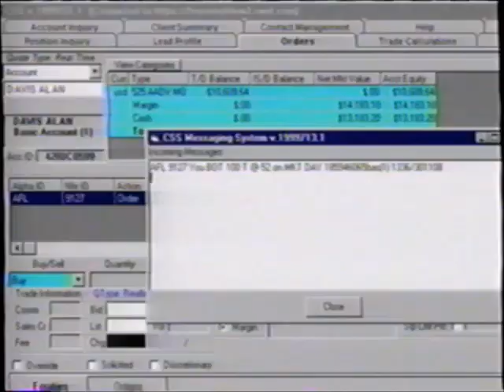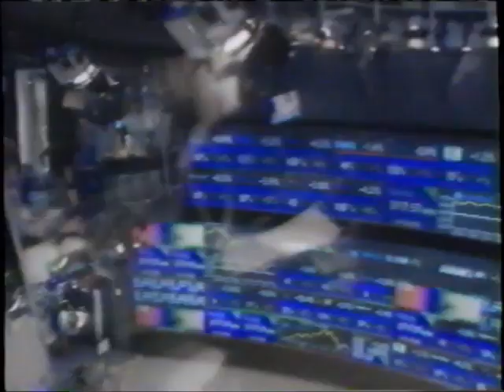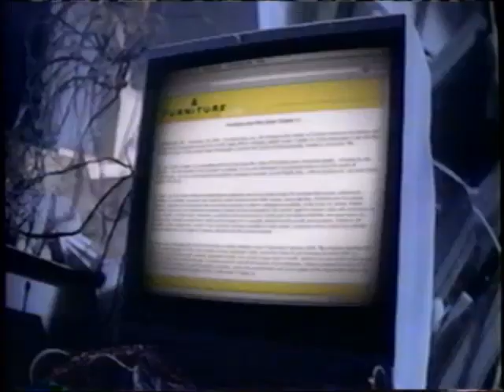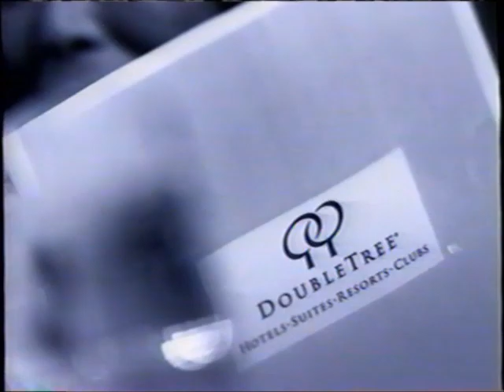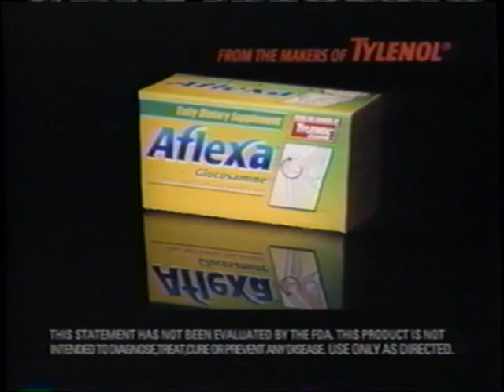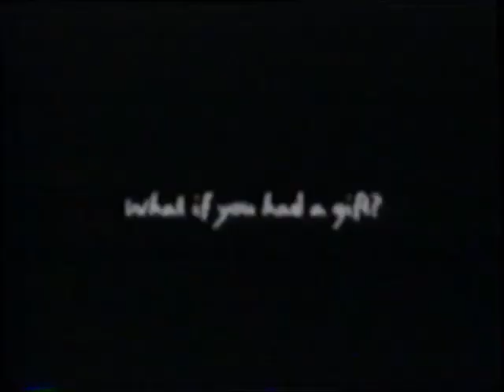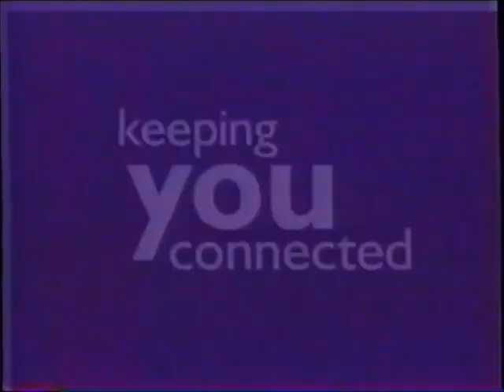CNN commercials (December 18, 2000)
Aired during most of CNN's Morning News.

LIST:
1. Promo: Burden of Proof
2. Local Ad: Anglo International
3. Commercial: AT&T Holiday Shopping Spree 2000
4. Promo: Larry King Live
5. Commercial: Sun Microsystems
6. Commercial: Raymond James
7. Commercial: Lincoln LS
8. Promo: Wolf Blitzer Reports / The Point with Greta Van Susteren
9. (REPEAT of #4)
11. Commercial: Discount Broker .com
12. Commercial: Luxury Finder .com
13. Promo: TalkBack Live
14. Promo: Moneyline
15. Promo: Wolf Blitzer Reports
16. Commercial: Jefferson Pilot Financial
17. Commercial: Unisys
18. Commercial: Hilton HHonors
20. Commercial: Tylenol
21. Commercial: PSINet
22. (REPEAT of #1)
23. Local Ad: The Art Store
24. (REPEAT of #3)
25. Promo: Profiler (on Court TV)
26. Commercial: AT&T Broadband
27. Promo: TalkBack Live